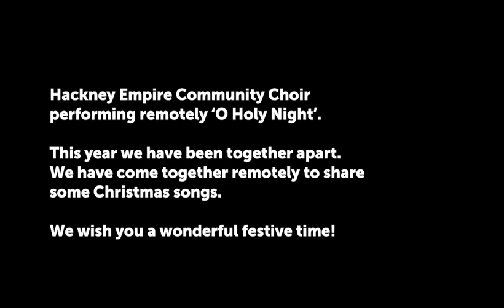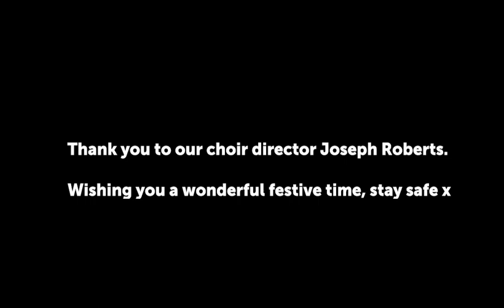Hackney Empire Community Choir performing remotely - O Holy Night